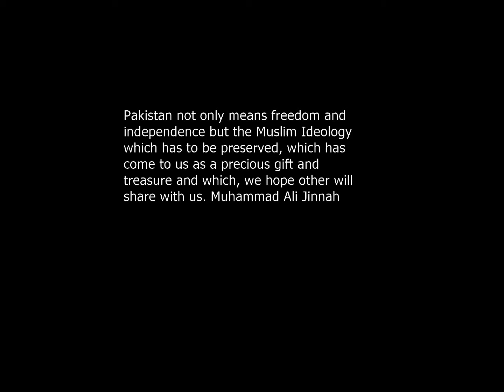A Special 360° video for Pakistan Day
This video is created by Ahabbscience Studio.
Pakistan not only means freedom and independence but the Muslim Ideology which has to be preserved, which has come to us as a precious gift and treasure and which, we hope others will share with us.
Words of Muhammad Ali Jinnah